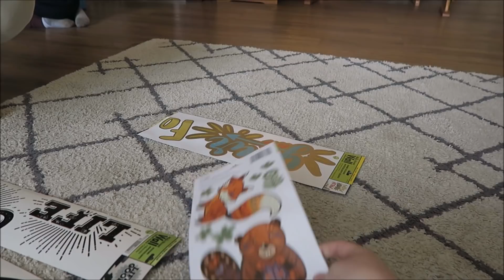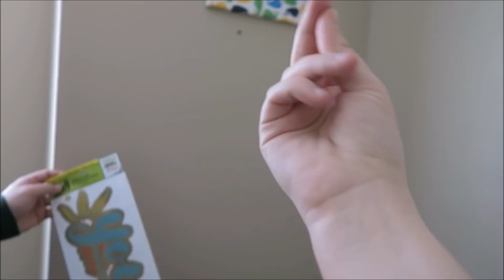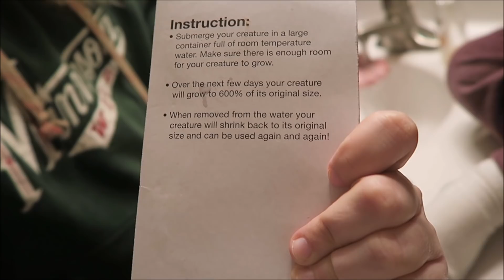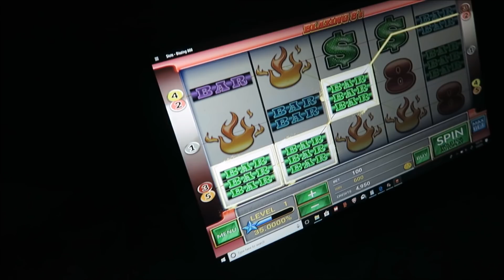Getting Rid Of The Baby Clothes